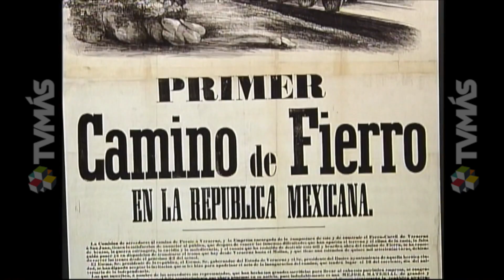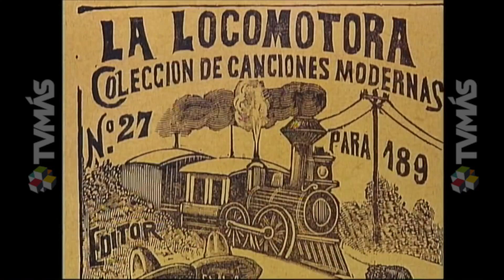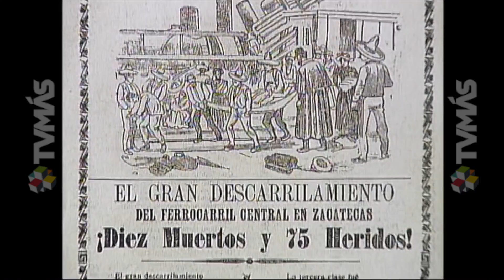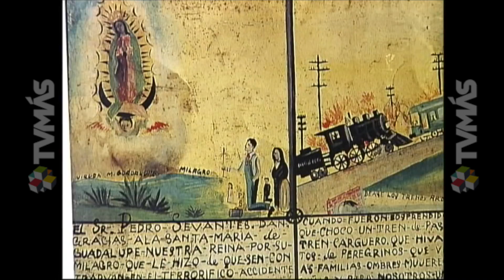Nuestra Memoria - El Ferrocarril en la Ruta del Arte Mexicano